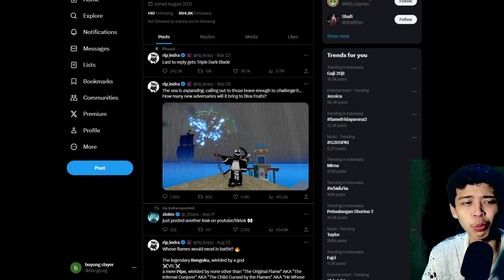Sword Baru + Pulau Baru (4th Sea)?? - Roblox Blox Fruit Indonesia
Kali ini saya membuat video roblox blox fruit indonesia, blox fruit indonesia, blox fruit plant

🔴JADWAL STREAM
* Setiap Hari Jam 21:00 (King Legacy / Blox Fruit)